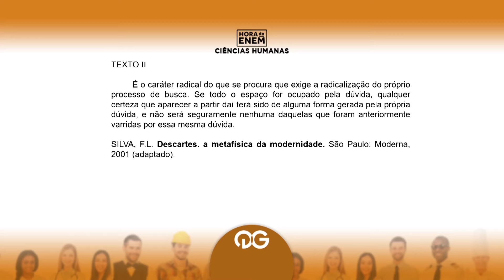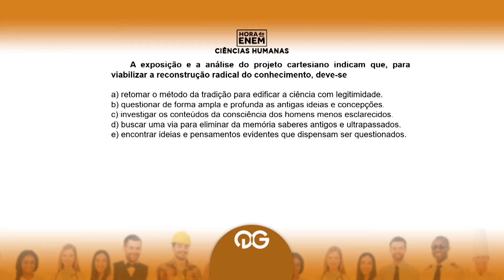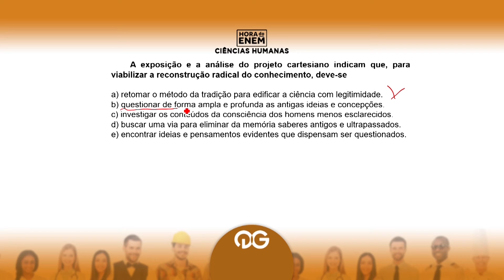HORA DO ENEM || 2013 || Questão 04 - Filosofia (Caderno Azul) - Prof Ênio Mendes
Hora do Enem é um projeto do MEC onde as questões de provas passadas do ENEM são resolvidas em vídeo. O QG do Enem é um apoiador do projeto fornecendo resoluções em video.

O projeto contará com a publicação de 3 vídeos por dia até o início de Setembro!

Confira esse material que trazemos aos nossos QGnianos.